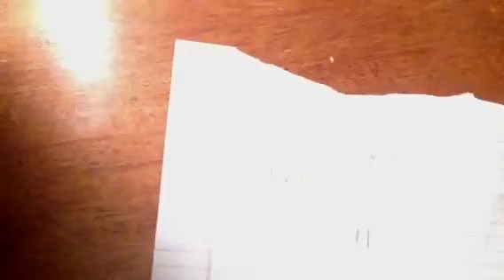Poison Serpent vs Evil Gemios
Beyblade Battle Poison Serpent vs Evil Gemios